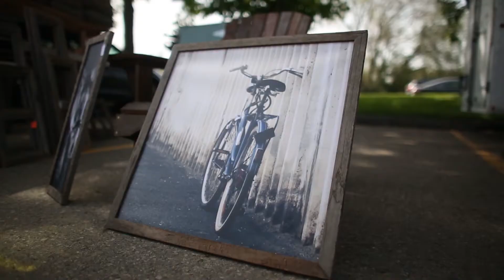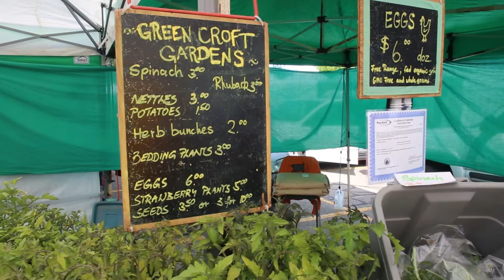KELOWNA FARMERS AND CRAFTERS MARKET VIDEO